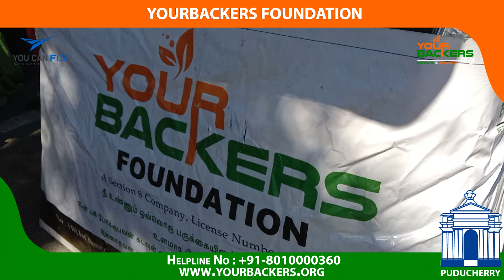PY - 14th Dec 2022 Wipe-out hunger - Food Distribution Activities by Yourbackers Puducherry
Eating well gives a different joy and energy to every human being. Hunger is a word but feeling hunger is the worst thing for any human. The best feeling in the world is seeing food on our plates. Food is a natural gift, and everyone has a right to eat a good meal. There are people in the world who are battling to have meals at least one time per day. Yourbackers and You can fly team has taken an initiative to distribute food products and meals to the people who are in need. They are targeting to deliver 700+ meals every day. Yourbackers are on the mission of eradicating hunger with this great initiative.